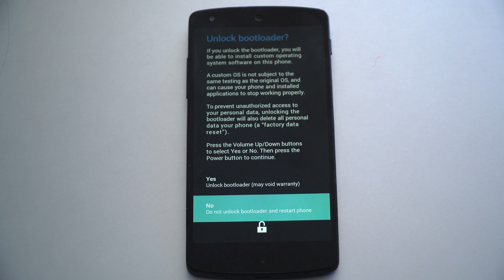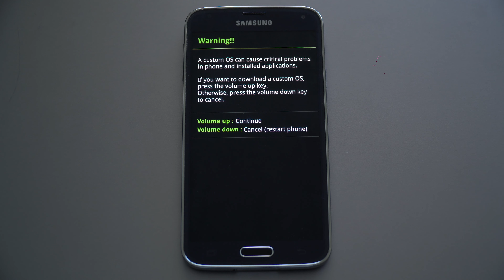Old Android Bootloader UIs!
In this video you will take a glimpse of some of the old Android boot loader screens (such as fastboot and download mode) from my various Android devices that I own!